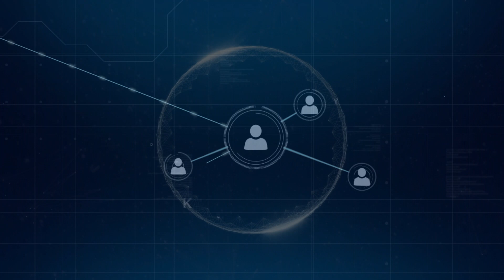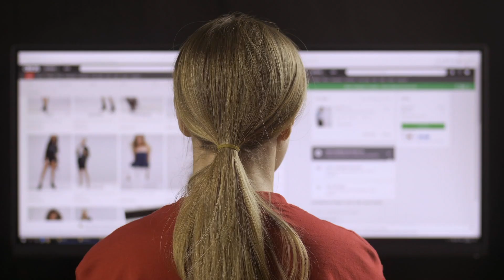Questacon's Cyber Castle Challenge - Season 3 Kingdom Expansion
Hear from Dilshan, Lilly and Edward as they introduce the concept of networks and supply chains. Discover why networks and supply chains so important in the cyber kingdom and in the real world.

To find out more about the Questacon Cyber Program, visit our homepage